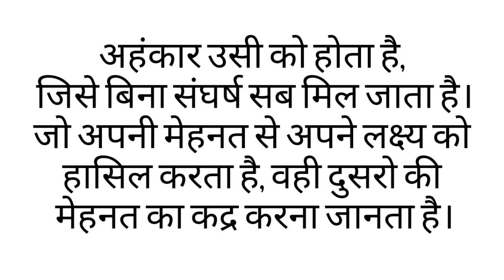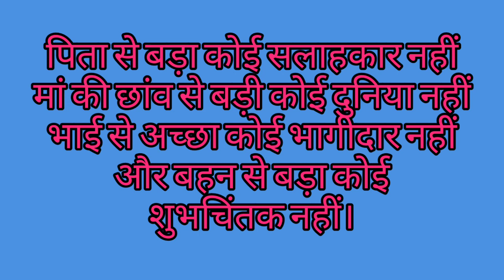कड़वी मगर सच्ची बातेंmotivation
कड़वी मगर सच्ची बातेंmotivation youtube quotes kadwasach sachibatein realquotes hearttouching reality of life
कड़वी मगर सच्ची बातें
कड़वा है मगर सच है
कड़वी बातें
जिंदगी की कड़वी मगर सच्ची बातें
सची बाते
जीवन की कड़वी बातें
बातें कड़वी लगेगी पर सच है
सच्ची बातें
कड़वे मगर सत्य वचन
कड़वी मगर सच्ची बातें ! |vastutips | vastugyan | vastu |
सीधी सच्ची बातें
2 लाइन सच्ची बातें
सच्ची बातें सुविचार
बात कड़वी है पर सच है
जिंदगी की सच्ची बातें शायरी
ज्ञान की बातें
जिंदगी की सच्ची बातें स्टेटस
कड़वी सच्चाई
motivational video
Anmol vichar
सच्ची मगर कड़वी बाते
music used in this video is from
music 🎵 missing person
suvichar